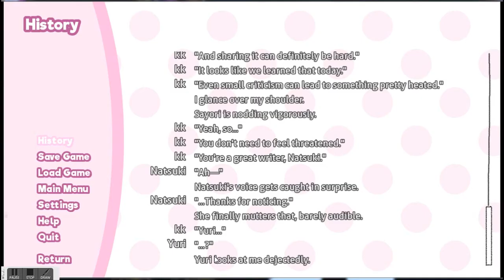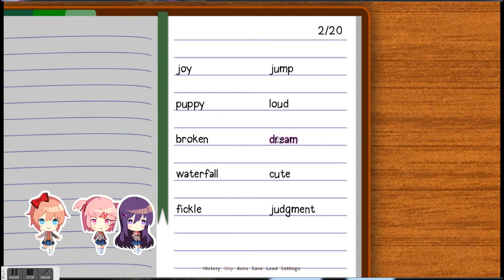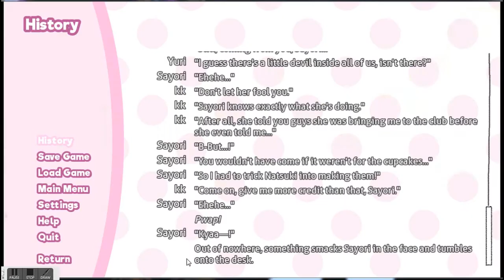ddlc ep. 3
This is my third episode of my lp. on weekends or holidays i wont be uploading mic because i don't want to have to deal with my whole family being in the room next to me when i record.